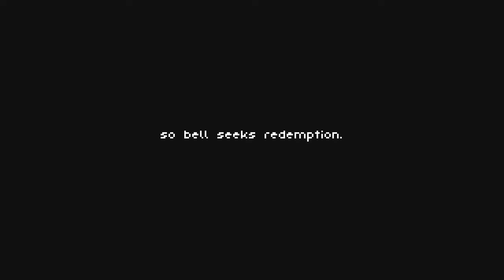Unworthy ENDING LAST BOSS NO DAMAGE Gameplay walkthrough playthrough let's play game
Unworthy ENDING LASTBOSS NO DAMAGE Gameplay walkthrough playthrough let's play game review trailer steam pc secret
Title: Unworthy
Genre: Action, Adventure, Indie, RPG
Developer: Aleksandar Kuzmanovic Games Inc.
Publisher: Aleksandar Kuzmanovic Games Inc.
Release Date: 29 May, 2018